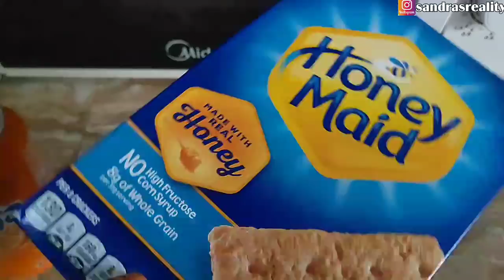I THINK MY HUSBAND IS UP TO SOMETHING 😳 | BEAUTIFUL ROAD TRIP💃🏽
Hey Guys! Hope we're all having a Good day. in this video I will be showing you all a beautiful road trip with my husband

JOHN SANDRA FOUNDATION.